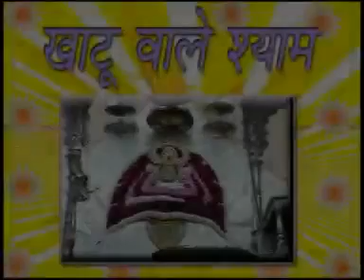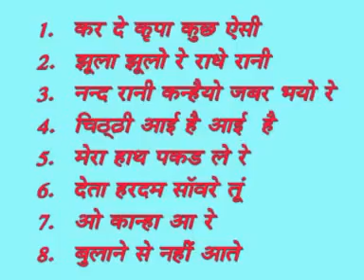Mera Haath Pakad Le Re